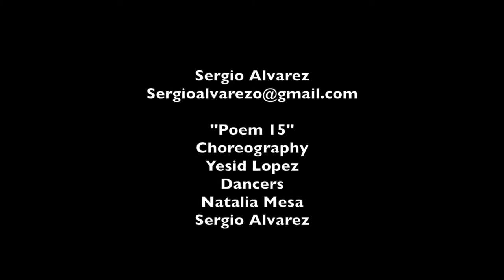Poem 15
Sergio Alvarez
Contemporary Pas de Deux
Choreography: Yesid Lopez
Dancers: Natalia Mesa-Sergio Alvarez